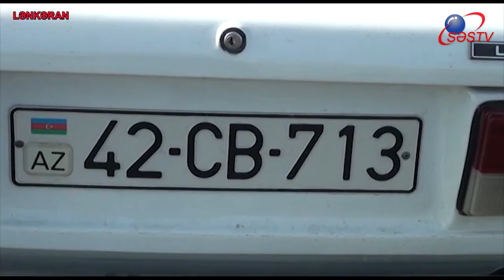Lənkəranda ağır qəza: ölən və yaralananlar var